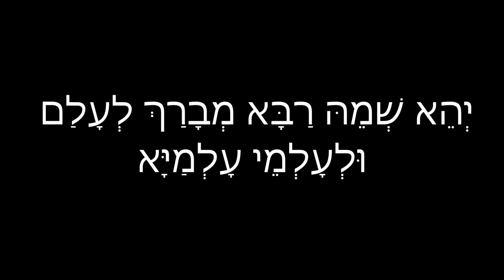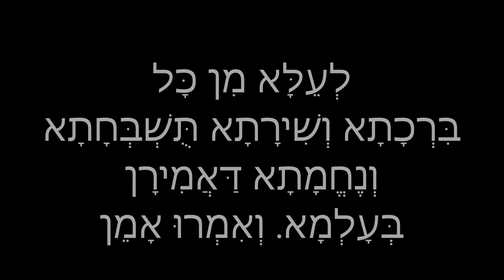Kaddish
A tune for the Mourner's Kaddish, Ashkenaz version.

My brother David was lamenting the tuneless chant of the kaddish, so I gave it a shot. This is the result. Among its problems is the fact that it's almost 2 minutes long. At
4,000+ kaddishes a year that comes out to about 130 hours (five and half days) of kaddish. Thanks anyway.